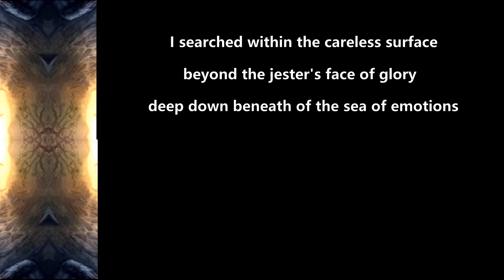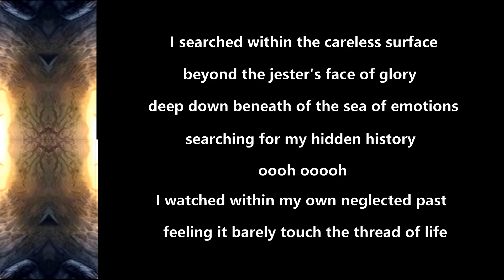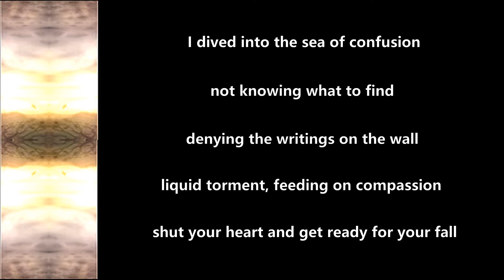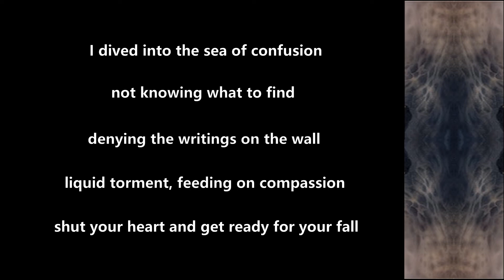Triosphere - Lament - 2006 - Lyric Video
Made this Lyric Video for ''Lament'' from the album ''Onwards'' (2006)!!

Triosphere Official Youtube: @triosphere